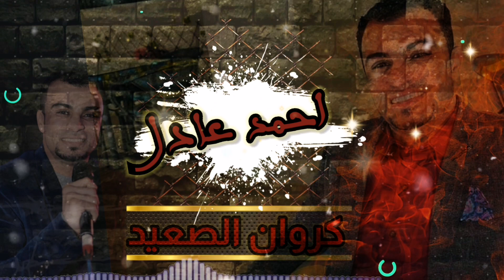حفله تخرج معهد التمريض بقنا 2022 💥 مع كـروان الصعيد أحمد عادل 👍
ثوره .طلبه معاهد التمريض بقنا عملت ثوره أدخل وأسمع
كروان الصعيد الفنان أحمد عادل 👍
القناه الثانيه الخاصه بالفنان احمد عادل - كروان الصعيد 🧑‍🎤
وهذه القناه سوف تكون متخصصه في حالات الواتس الخاصه بالفنان
تحياتي لجمهور احمد عادل في كل مكان
إداره الاعمال - ‏‪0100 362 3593‬‏

The second channel of the artist Ahmed Adel - Karawan Elsaeid🧑‍🎤
This channel will be specialized in the artist's WhatsApp cases
Greetings to Ahmed Adel's fans everywhere
Business Administration - 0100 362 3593

يــوتـيــوب - You Tube

فـيـسـبـوك - Facebook

انستجرام - Instagram

تـــيـــك تـــوك - Tik Tok

مـلفي الشخصـي فيسبوك

حسابي علي تطبيق كـواي

لايــكـــــــــــــي - Likee

جـروبنـا عـلــي فيسبــوك

قــنـاتـي عـلـي تــليـجـرام
تاريخ الانضمام: 21‏/01‏/2022